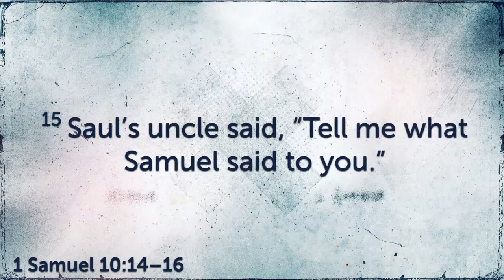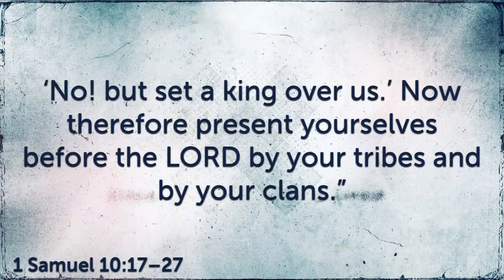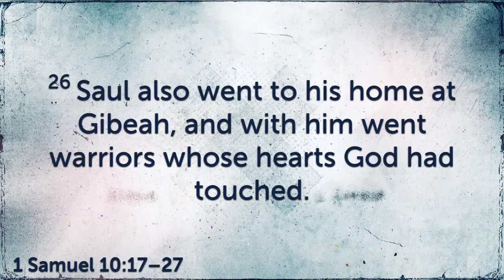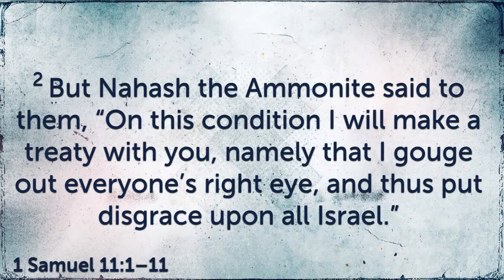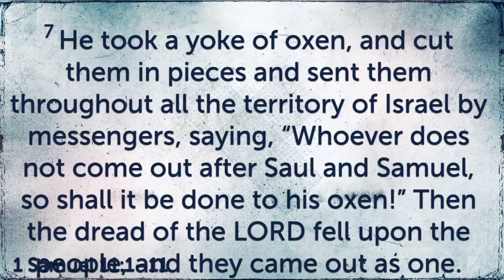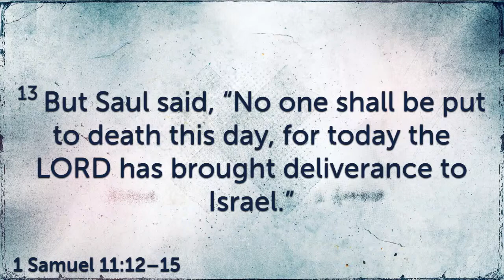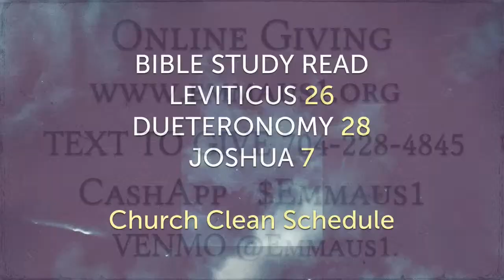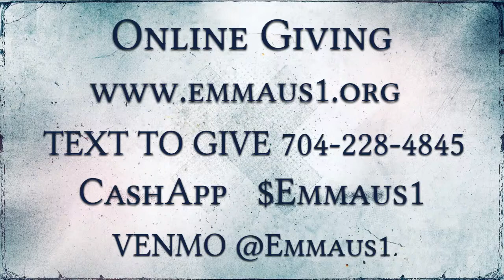You vs God Week 3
An exploration of providence and self-will through King Saul.